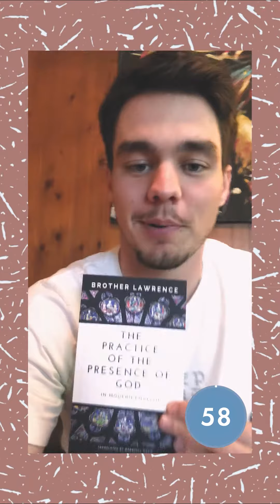One Minute Book Club with Caleb